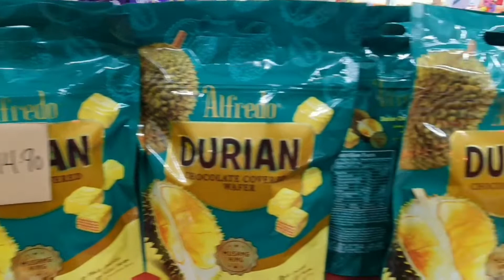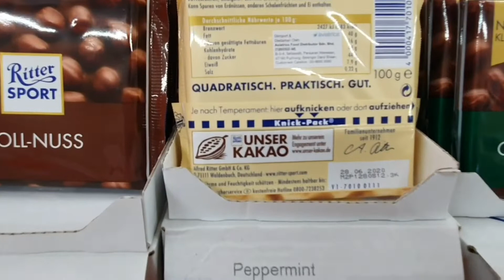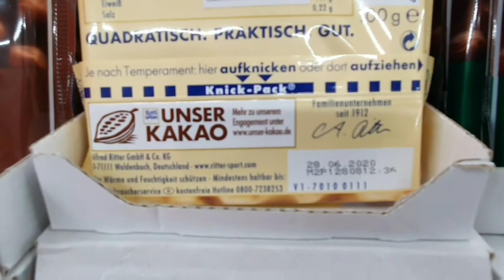GM Klang Mall Malaysia - a wholesale mall | Vlog 170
GM Klang Mall Malaysia - a wholesale mall | Random vlog 21

In this episode the vlogger goes to GM Klang Mall, a wholesale mall outside of Kuala Lumpur.